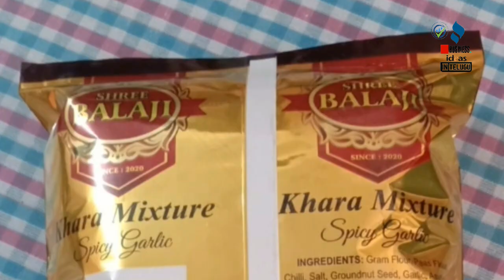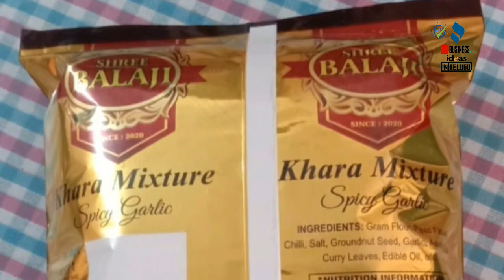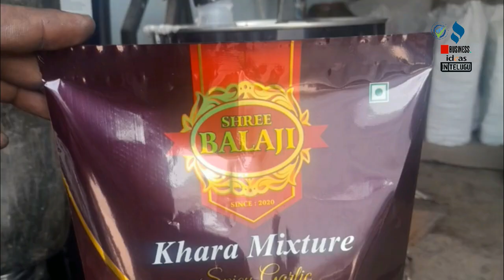బిజినెస్ ! Small business ideas! New business idea's! business ideas ! Low Investment Business Idea